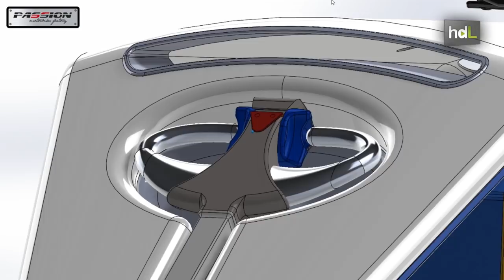HDL Scoobic, un vehículo eléctrico 4.0 diseñado para el transporte dentro de las smart cities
Scoobic es un vehículo eléctrico creado en Sevilla y que ha sido ideado para hacer lo que se conoce como el transporte de mercancías de última milla. Además, va equipado con un filtro absorbe el CO2 y lo transforma en aire limpio. El invento ha recibido la máxima calificación de Excelencia Técnica por parte del Ministerio de Economía e Industria. Está previsto que este vehículo, pionero en España, empiece a rodar por las principales ciudades en 2018.